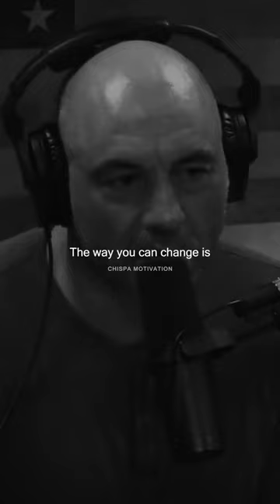Take a path that's dangerous